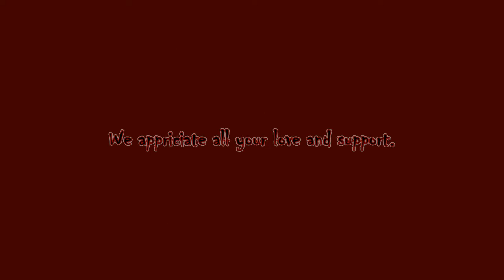RZB Star Wars Jedi Fallen Order Part 26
Hello RZB World, Rogue Zombie Bear here with Star Wars Jedi Fallen Order. We have been working our way through the galaxy and trying to get all we seek. What awaits us now? Let's go and find out.